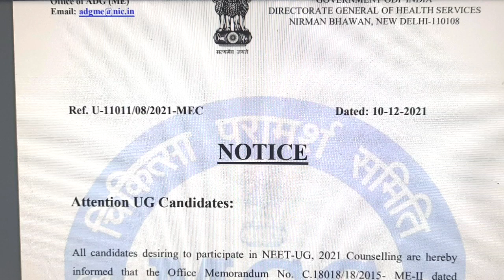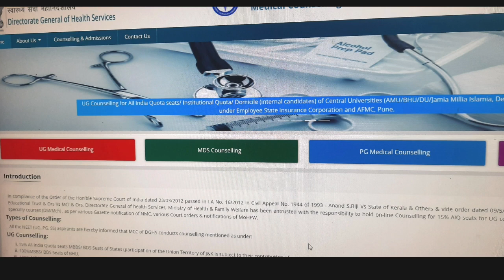MCC Counselling new update | TN Medical counselling Details | Tamil store | in Tamil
1. Objective NCERT at your Fingertips for NEET-AIIMS - Chemistry
2.  Objective NCERT at your FINGERTIPS for NEET-AIIMS - Biology
3.  Objective NCERT at your FINGERTIPS for NEET-AIIMS - Physics
4.  NCERT at your fingertips physics chemistry and biology combo for NEET/ AIIMS 2019-20
5. 12 Years' Solved Papers CBSE AIPMT & NEET 2020

Telegram link you can Join
TamilStore